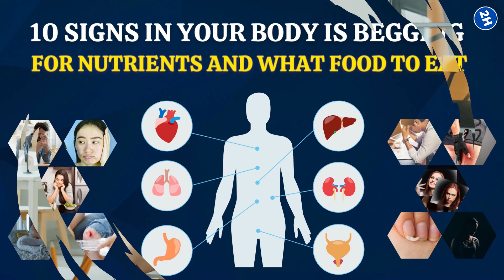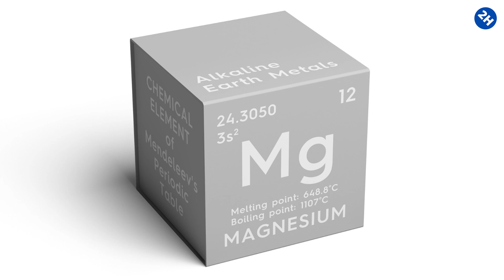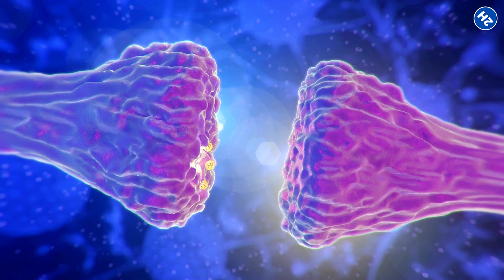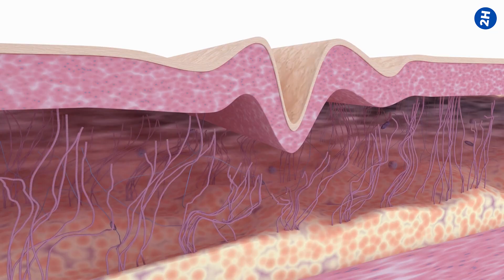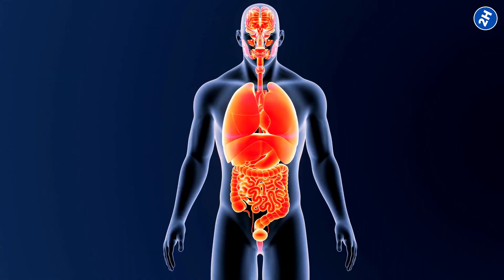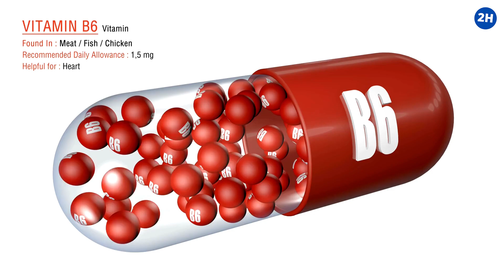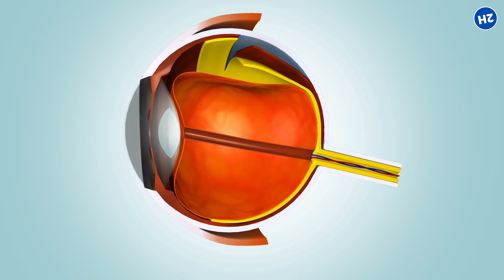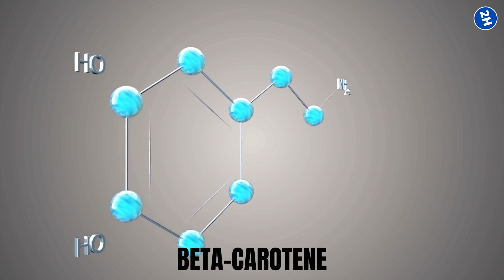10 Signs Your Body Is Begging For Nutrients & What Foods To Eat🚨🥦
10 Nutrient Deficiency Alarms: Listen to Your Body's Cries 🚨🥦 | Your Healthful Eating Guide Revealed!

🔍 Is Your Body Starving for Essential Nutrients?
Every now and then, our body communicates its needs, and one crucial message can be about nutrient deficiencies. Dive deep with us as we decode 10 significant signs indicating your body is yearning for vital nutrients, and discover the right foods to replenish your system!

▶️ IN THIS VIDEO:
📌 Explore the 10 unmistakable body signals that suggest nutrient deficiencies.
🥑 Learn about the best foods rich in specific nutrients to combat each deficiency.
💡 Get handy diet tips to ensure a balanced intake of essential vitamins and minerals.
🍽️ Follow our easy and delicious recipe recommendations to nourish your body.

👍 If you're keen on maintaining optimal health through mindful eating, this video is a treasure trove of information! Tap the 🔔 to never miss our healthful updates!

⏰TIMESTAMPS:
0:00 Intro